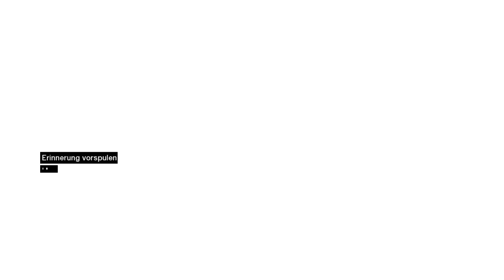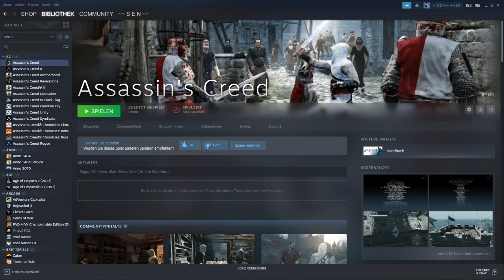[GER/ENG] Let's stream Assassins Creed Part IX - 2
Akkon die Zweiite - Das Nobelviertel
Inklusive aller Flaggen und Templer

Da hat es wohl zwischendrin mal die Verbindung zerschossen, deswegen ein Zweiteiler